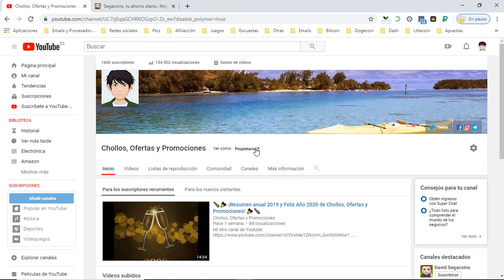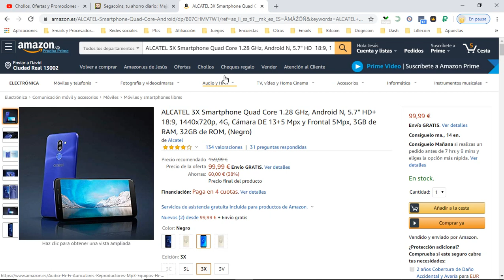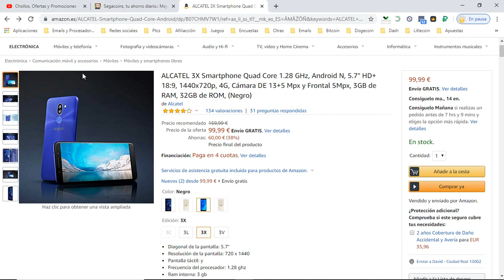📱 ¡Oferta Amazon! Móvil / Smartphone Alcatel 3X barato 99,99€ ¡38% DTO! Opiniones | Descuentos 📱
Móvil / Smartphone Alcatel 3X barato 99,99€

Diagonal de la pantalla: 5.7"
Resolución de la pantalla: 720 x 1440
Pantalla táctil: y
Frecuencia del procesador: 1.28 ghz
Ram interna: 3 gb